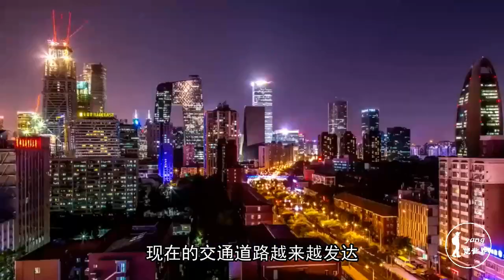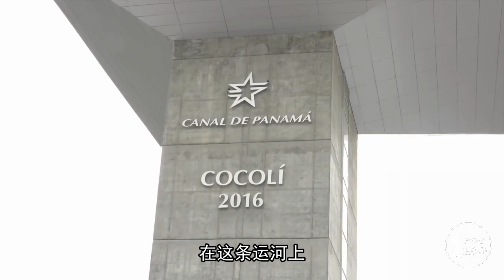世界最贵收费站：通过一次就要150万，中国每年缴纳上亿过路费